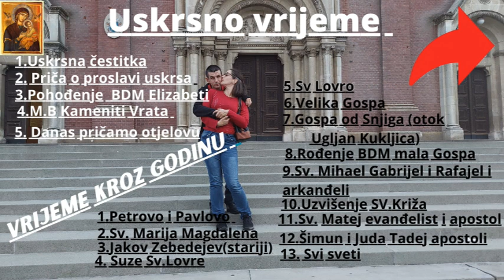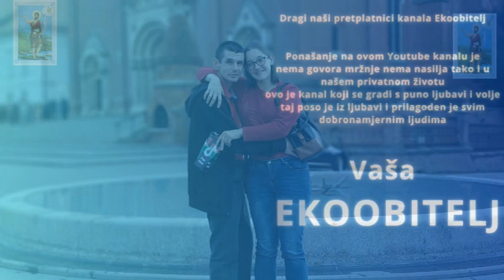Police koje idu na zid prezentacija ima i druga vrsta polica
Stigle police prezentacija izgledaju jako lijepo ali sad ćemo vidjet di i kuda ih postaviti